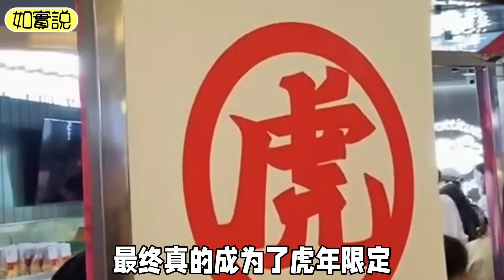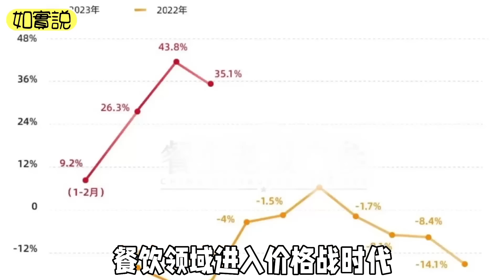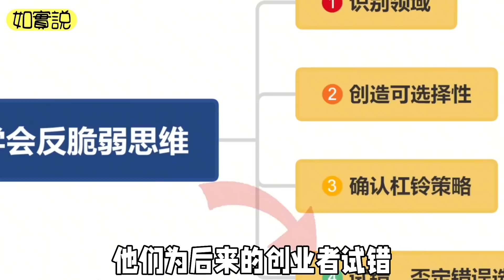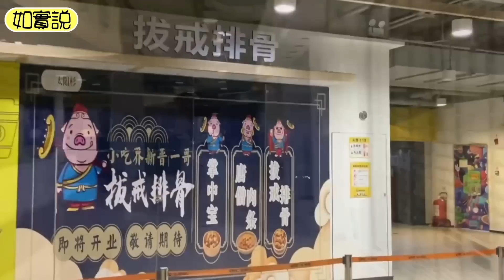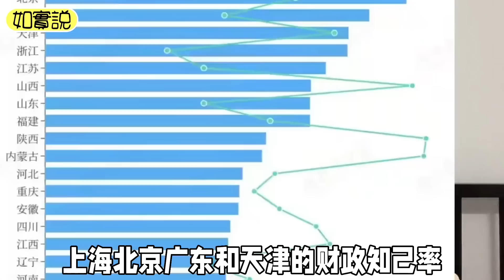囂張不起了！中國老百姓集體返貧！深圳誕生大量創業新窮人！七月迎來關店潮的高峰！地方財政困難，好幾個月沒錢發工資了！地下步行街大量店鋪倒閉！